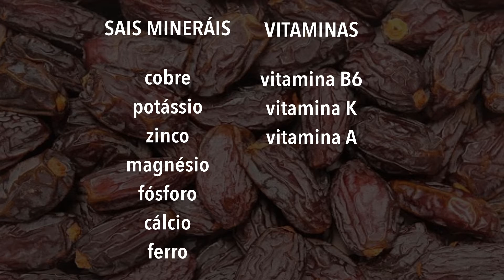Mel de Tâmaras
Neste vídeo te mostro como fazer o mel de tâmaras, este mel pode e deve ser usado em suas preparações, mesmo se você estiver fazendo a dieta Sirt. O que uma grande notícia visto que nesta dieta não se deve usar nem açúcar nem adoçantes.
A tâmara é muito rica por isso entra na dieta Sirt.
Neste vídeo, além da receita, te conto todas as propriedades e curiosidades dessa preciosa fruta.

Ingredientes:
8 tâmaras
120 ml de água fervente

Preparo:
Obs: se sua tâmara for medjol, pode pular o primeiro passo.
Primeiro, lave as tâmaras para retirar o sorbitol ou outro açúcar que esteja sobre elas.
Em seguida, mergulhe-as em água fervente e aguarde ficarem bem macias.
Obs: não esqueça de retirar os caroços, antes de processar.
Por fim, passe num mini-processador as tâmaras com a água do demolho. Bata até virar um gel.
Obs: quanto menos água, mais doce e mais denso ficará o mel.
Use para adoçar, bebidas, bolos etc

💚 Apoie nosso canal contribuindo com qualquer valor, pode ser 0,10 centavos, sério!